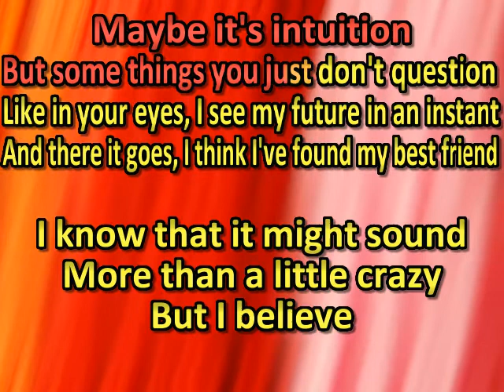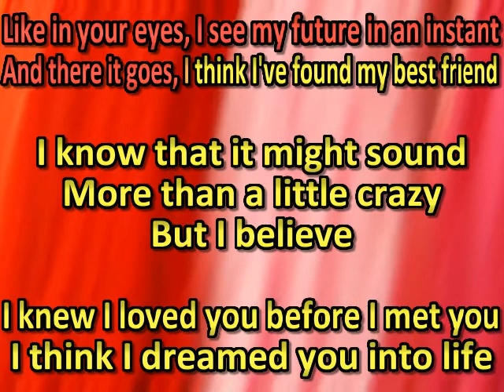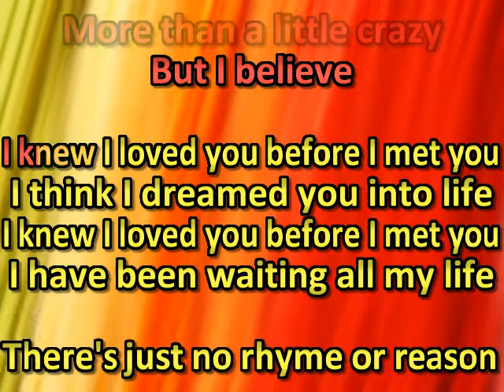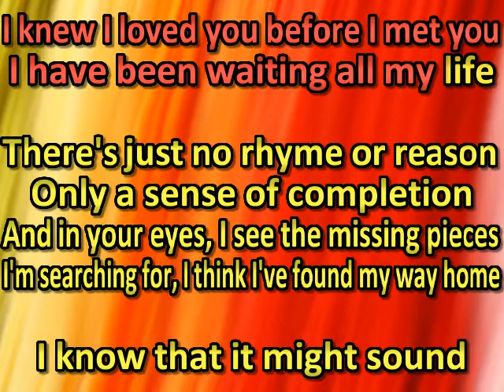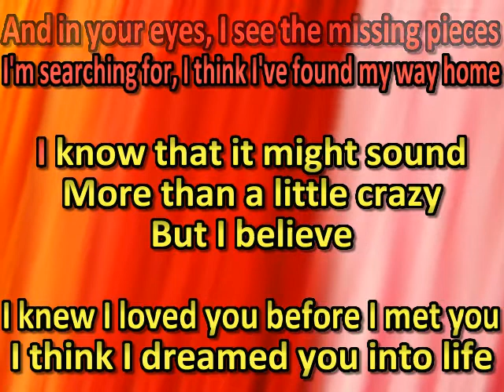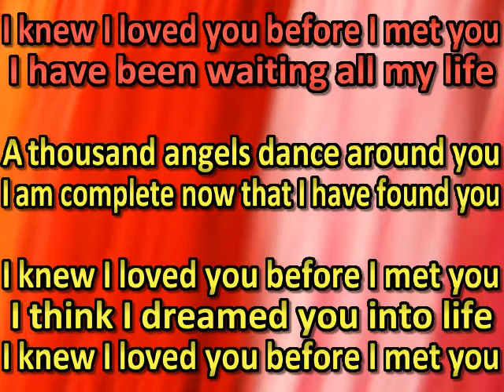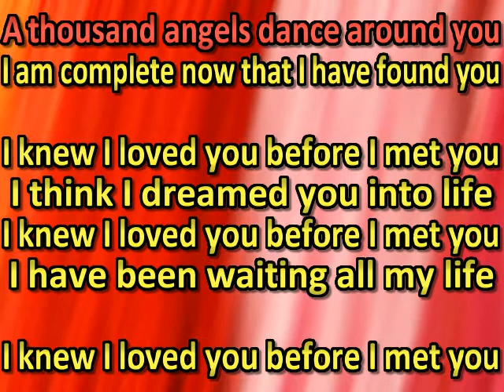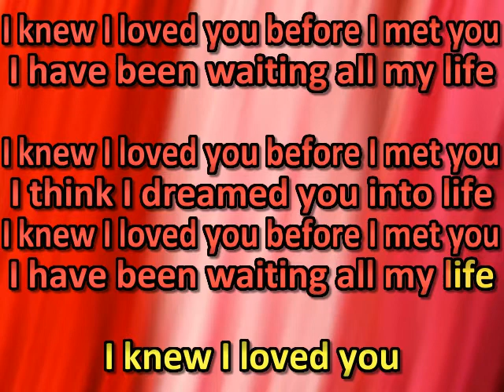Daryle Singletary - I Knew I Loved You (karaoke)(by request)